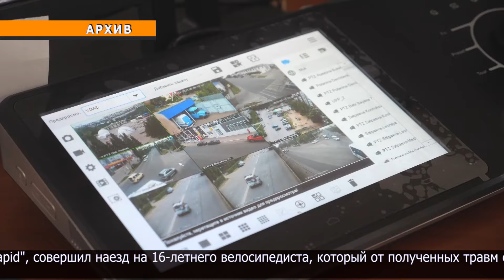В районе М. Жумабаева насмерть сбили 16-летнего велосипедиста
14 августа в дежурную часть отдела полиции района М.Жумабаева поступило телефонное сообщение о том, что 18-летний парень, двигаясь на автомашине марки "Skoda Rapid", совершил наезд на 16-летнего велосипедиста, который от полученных травм скончался на месте.